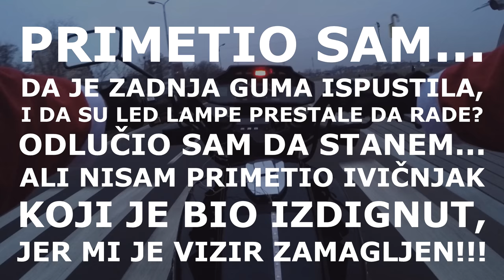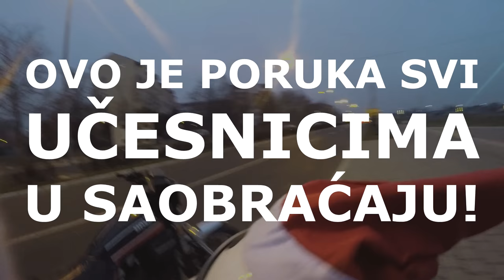PAD sa motora!!!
Ja sam Jovan Dašiæ, a ovo je moj YouTube kanal :)
na kome možete videti moje MOTO Avanture,
Putovanja, Vlog, savete o akcionim kamerama, dronovima i ostaloj opremi,
Cafe Racer kulturi i uskoro prerada moje Honde VF750 :)

Moj PAD sa motora!!! u toku snimanja "MOTO Deda Mraz"